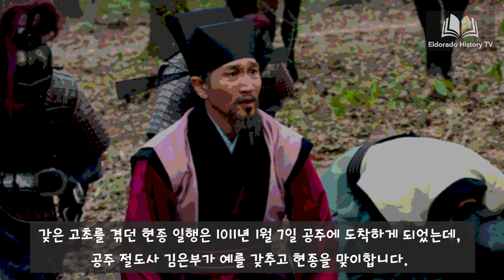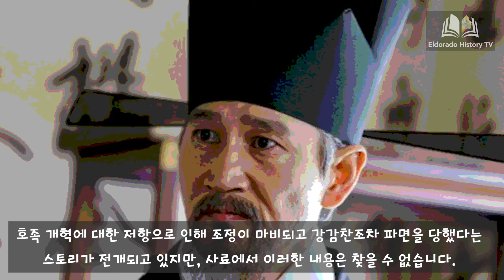'고려거란전쟁' 실제 기록에는 개혁가 김은부가 없다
1. 현종의 험난한 몽진길
2. 김은부의 극진한 대접
​3. 개혁가 김은부는 없다